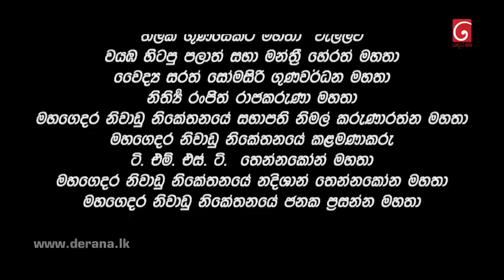Adisi | Episode 91 28th July 2022